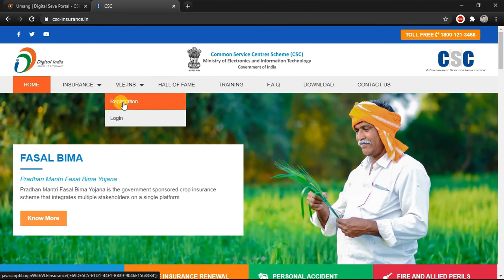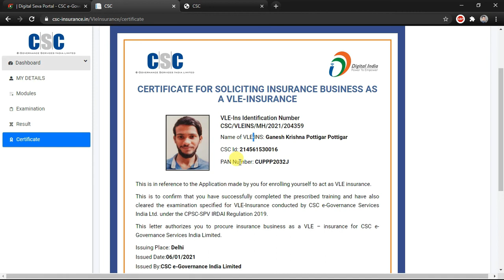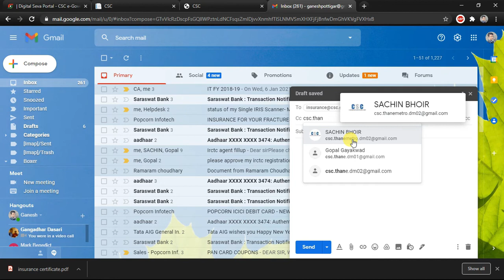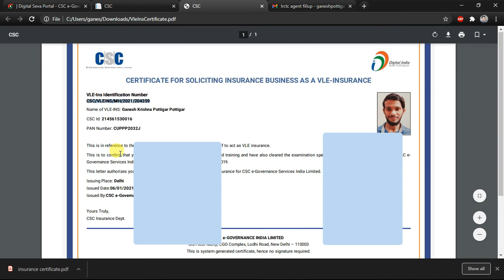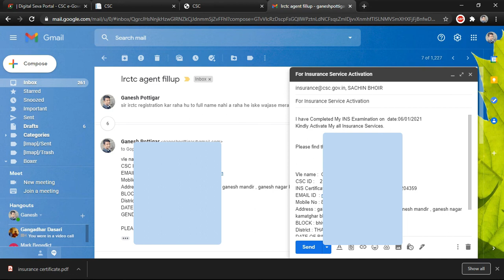how to get FREE CSC insurance agent id approval within 1 week Good commission in hindi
csc insurance registration
csc rap registration process - csc insurance service activation | csc rap exam mock test | csc rap
CSC Vle Insurance Registration Full Process | Vle Insurance Certif Download | Vle Insurance किया है
CSC Rap Registration Process, Rap Exam Answer Key pdf, Apply CSC Insurance Exam
CSC New VLE Rap Registration Process 2020 | csc rap registration process | CSC Rap | By AnyTimeTips